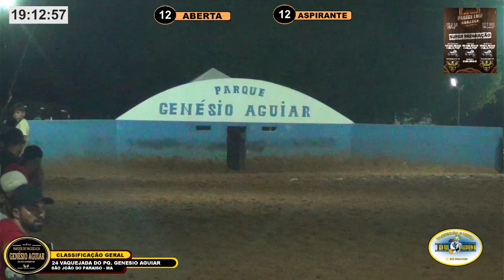24 ª GRANDE VAQUEJADA PARQUE GENÉSIO AGUIAR SÃO JOÃO DO PARAISO - MA CLASSIFICAÇÃO GERAL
24 ª GRANDE  VAQUEJADA PARQUE GENÉSIO AGUIAR R$35 MIL REAIS PREMIAÇÃO SÃO JOÃO DO PARAISO - MA ORGANIZAÇÃO MATHEUS.M & DIRCEU MARINHO